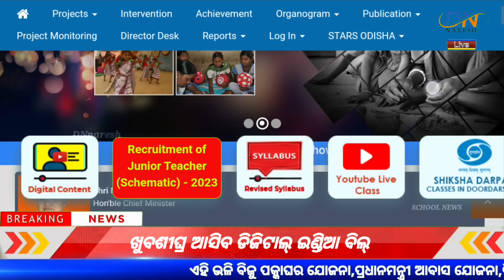16 June 2024 | ସ୍କୁଲ ଛୁଟି ଜୁନ୍ ୨୪ | odisha Summer Holiday extended 2024 | School Close News odisha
odisha Summer Holiday extended 2024 | School Close News odisha| Summer vacation odisha school